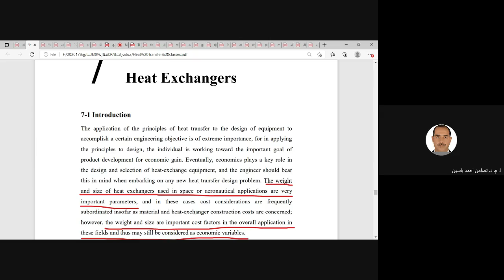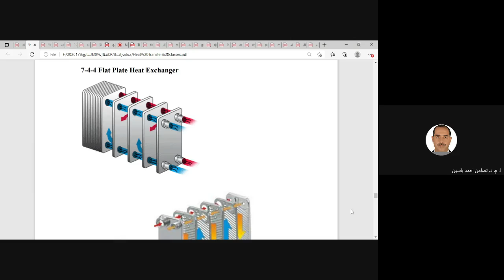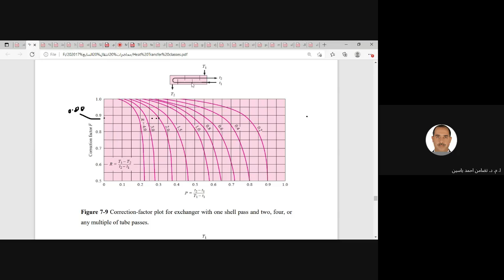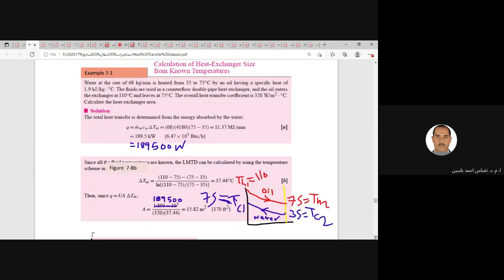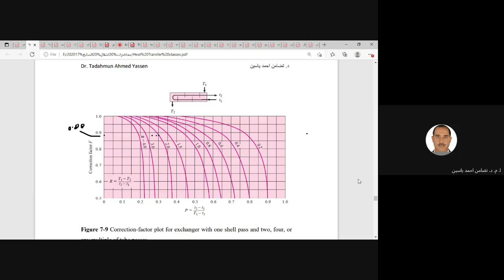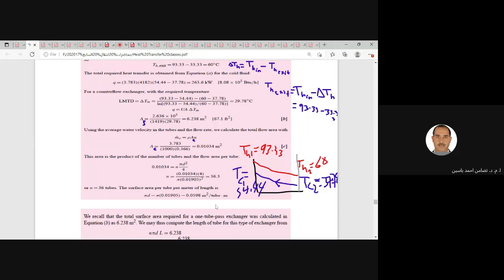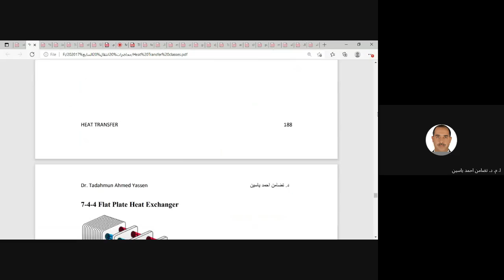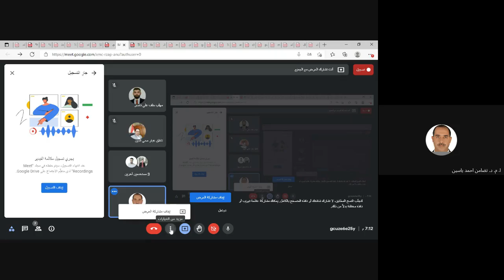heat exchanger 1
المبادلات الحرارية 1